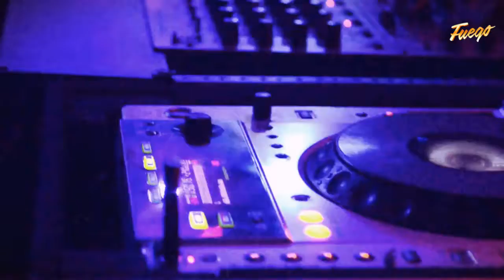Dj Diego Ramal na fuego 1 ano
Lapa Rio de Janeiro